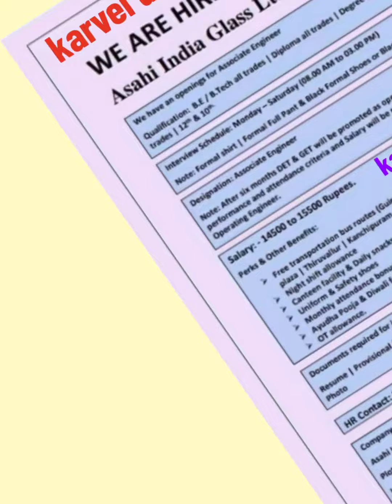Kanchipuram District Jobs#kanchipuram#asahi#glass#10th#12th#arts#engineering#iti#diploma#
Kanchipuram District Jobs

HR Contact

Mr.Suresh sir
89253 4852